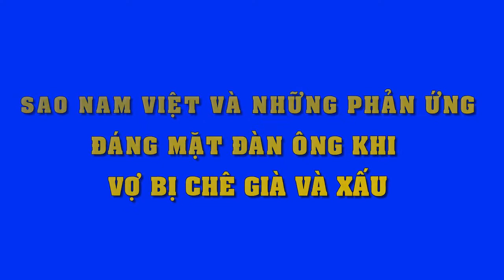Sao nam Việt và những phản ứng đáng mặt đàn ông khi vợ bị chê già, xấu - Tin Tức Sao Việt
Sao nam Việt và những phản ứng đáng mặt đàn ông khi vợ bị chê già, xấu.